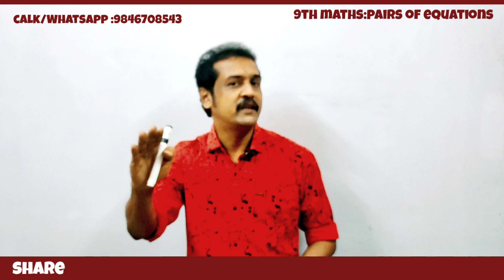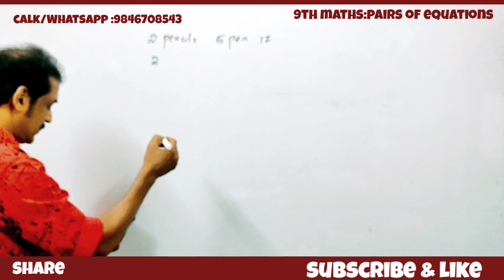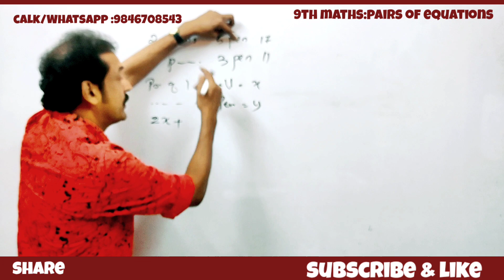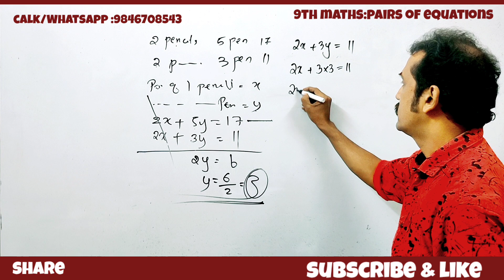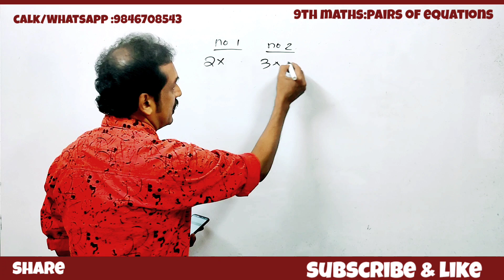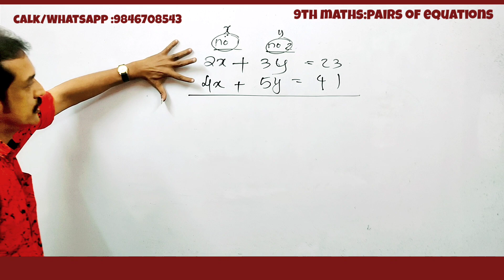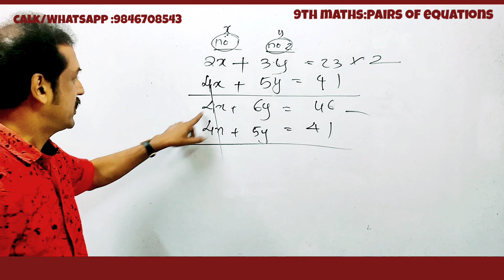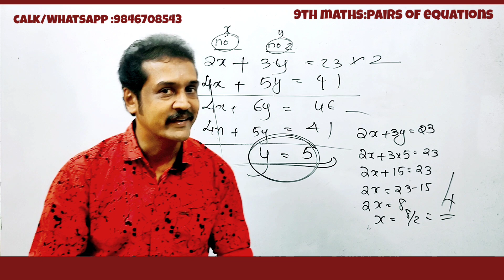9th kerala | pairs of equations| exam sure questions | 8 marks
Kerala 9th standard Onam exam question paper
 Onam exam Kerala 9th mathematics questions
 Kerala 9th model exam question for  onm exam
 mathematics model exam question for Onam exam
 9th standard mathematics questions and answers